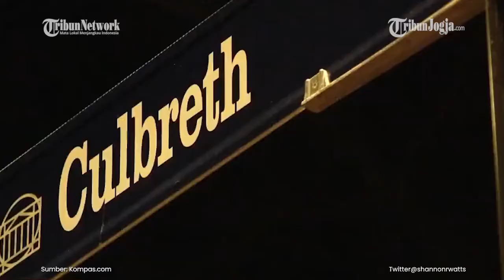🔴 KILASAN TERKINI : Serangan Penembakan di Dua Universitas AS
Tujuh mahasiswa tewas dan sedikitnya satu pria bersenjata melarikan diri akibat serangan penembakan di dua universitas AS di negara bagian Idaho dan Virginia akhir pekan ini.

Polisi memburu mahasiswa tersangka dalam penembakan yang menewaskan tiga orang dan melukai dua lainnya di University of Virginia sekitar 160 kilometer barat daya Ibu Kota Negara Washington DC.

Seorang mahasiswa di universitas yang diidentifikasi sebagai Christopher Darnell Jones Jr diduga melakukan penembakan di kampus pada Minggu malam.

Editor Video : Turibius Roswanda H
Presenter : Noristera Pawestri
Editor Naskah : Noristera Pawestri
Produser : Ribut Raharjo
(ros)